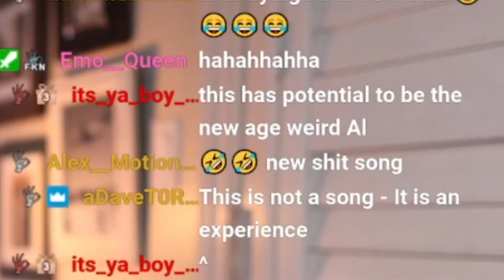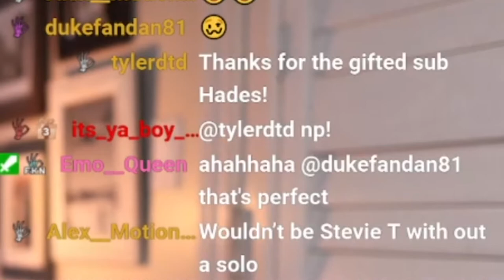I Really Wanted A Burrito - Stevie T - I Make Funny Face (When I Go Poo) (Reaction)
Ohrion Reacts to Stevie T - I Make Funny Face (When I Go Poo) on twitch with his Metal Community LIVE on Twitch. Come get your song suggestion in every Wednesday 5pm EST!